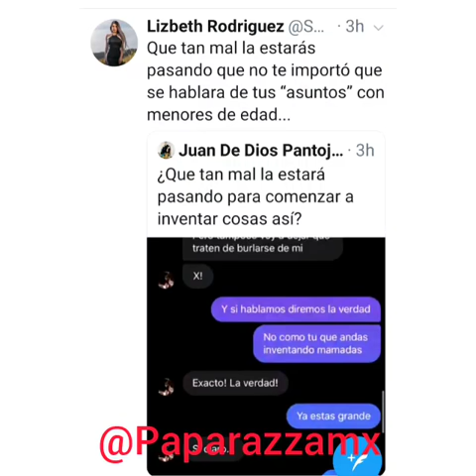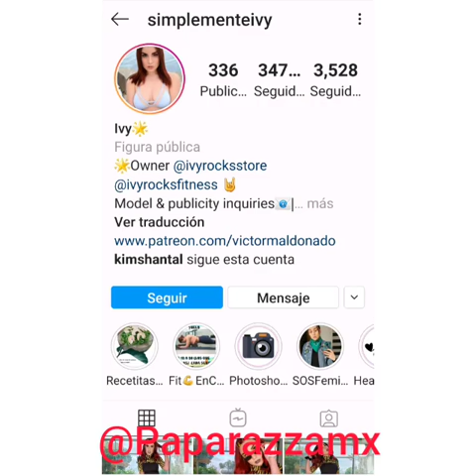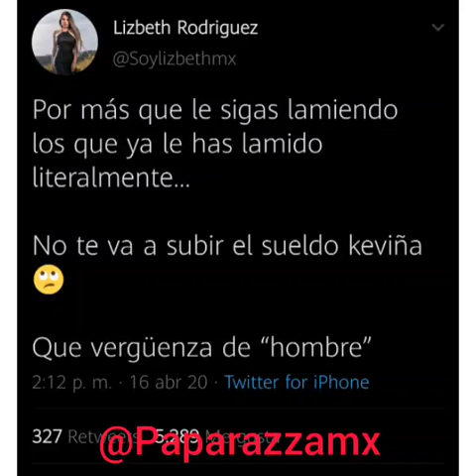Kevin Panini el escándalo en tendencia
El escándalo entre Kevin Achutegui como la supuesta manzana de la discordia entre Juan de Dios Pantoja y Kimberly Loaiza, infidelidad exhibida por Lizbeth Rodriguez, Simplemente Ivy y un sin fin de involucrados.